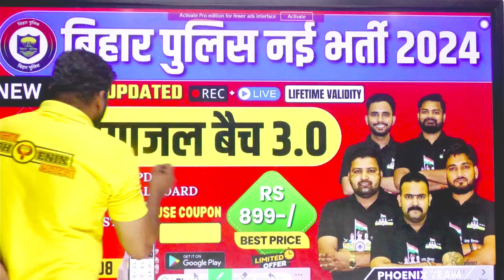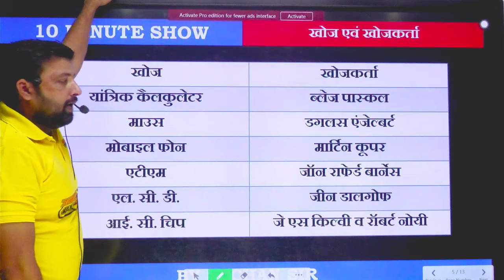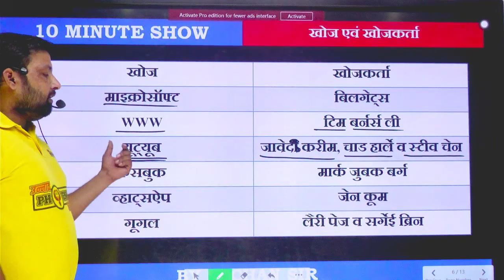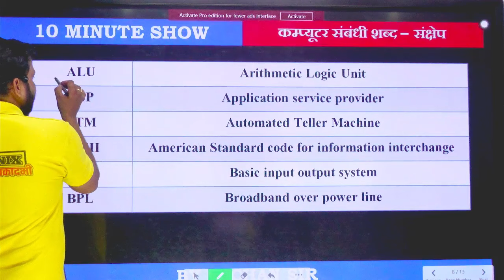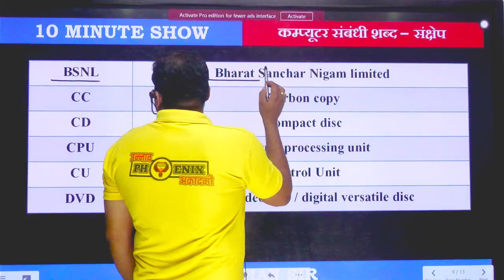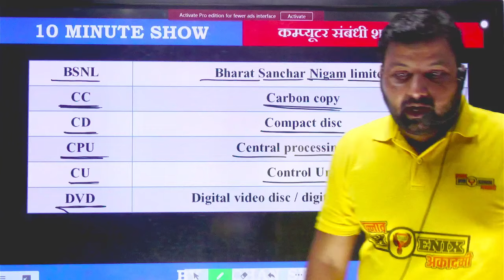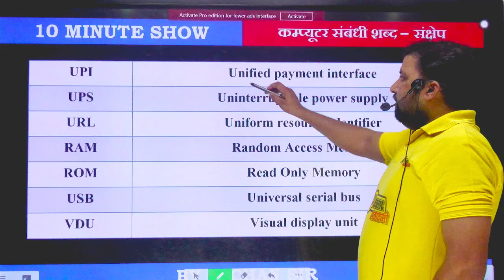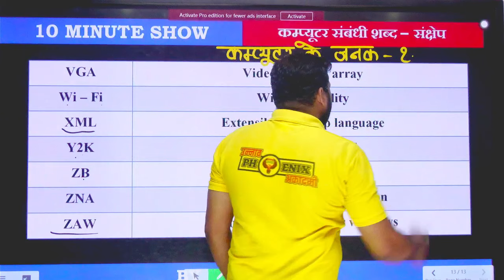Computer Important Questions | कंप्यूटर महत्वपूर्ण प्रश्न | Computer Gk hindi | SSC, Railway, Police